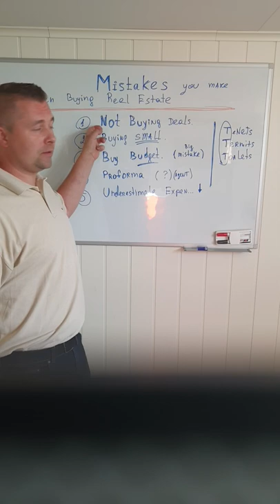🚫 5 Biggest Mistake you Make when Buying Real Estate with Oleksiy Ihnatenkov.